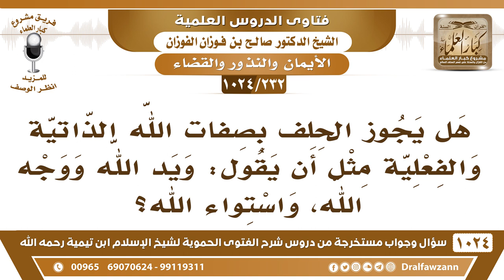[232 -1024] هل يجوز الحلف بصفات الله الذاتية والفعلية مثل أن يقول: ويد الله ووجه الله، واستواء الله؟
-[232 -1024] السؤال: هل يجوز الحلف بصفات الله الذاتية والفعلية مثل أن يقول: ويد الله ووجه الله، واستواء الله ؟
الجواب: يجوز الحلف بالله أو صفة من صفاته بدليل قول النبي صلى الله عليه وسلم: «أعوذ بكلمات الله التامات» فكلمات الله من صفاته سبحانه وتعالى كلماته القدرية وكلماته الشرعية استعاذ بها النبي صلى الله عليه وسلم.
للاشتراك في قناة الشيخ صالح الفوزان
سؤال وجواب من شرح الفتوى الحموية ( 1024 ) مقطع

للاستفسار والإقتراحات والدعم
رئيس الفريق
لمشروع كبار العلماء